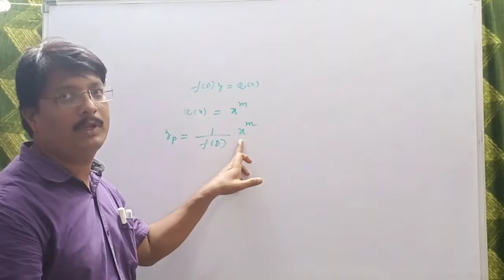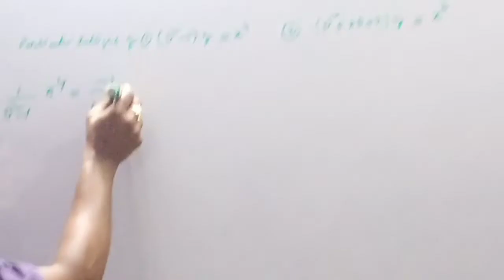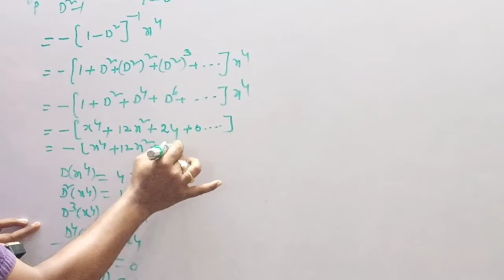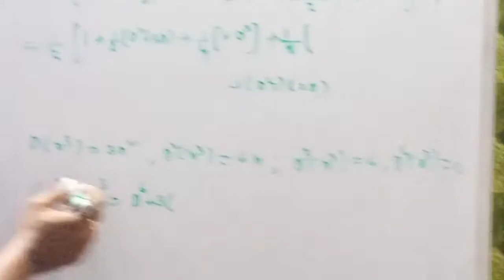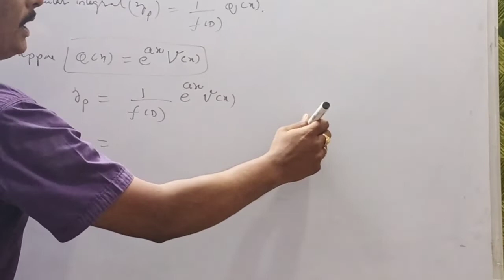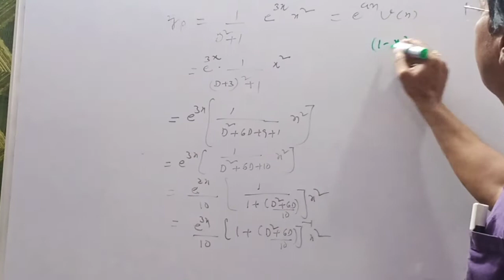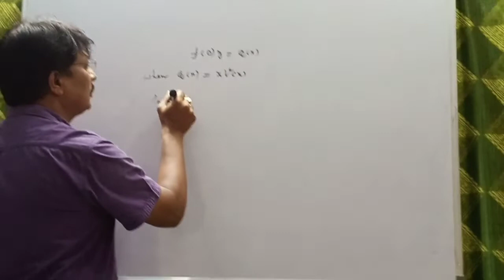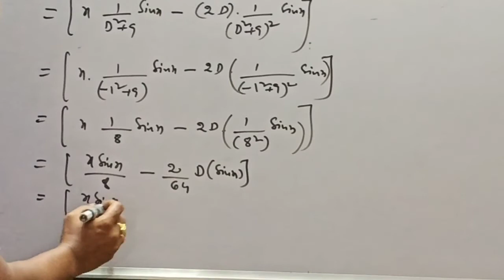Differential Equations part- 13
Particular Integral part- 2